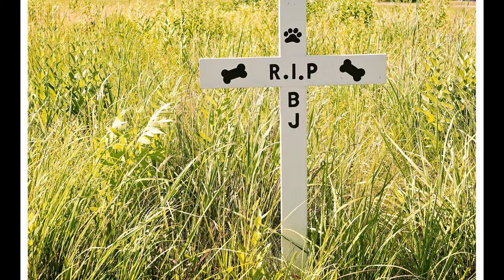Photo Biking Ricoh GR3x - Prairie Trails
Hi, Brian (BMad) out for some photo biking!  Ill share some tips and show some photos made along the way, including some cute bug macros.

The Ricoh GR3x has a great mode for getting focus locked in for Macro with an edge detect highlighting mode.  It makes it easy to see exactly what is in focus with is amazing with Macro mode.  I like to keep it in program mode with priority for high depth of field, min shutter 1/250th.

I will share a video soon explaining how I set the camera up for photo-biking so I can easily switch from ideal macro settings, program mode and aperture priority non macro modes quickly with a bit of customization of user modes!